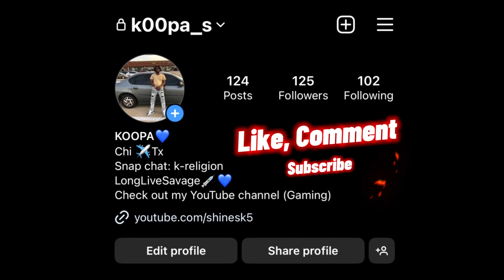Charleston white" Fani Willis does not have the jurisdiction to persecute Donald Trump!"